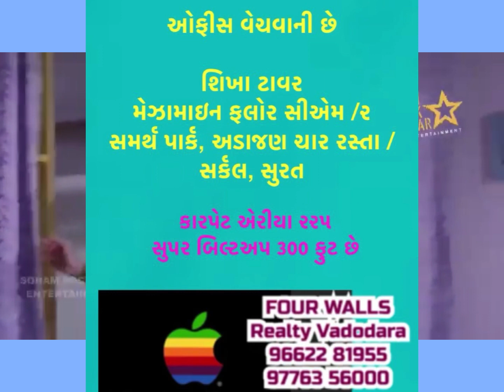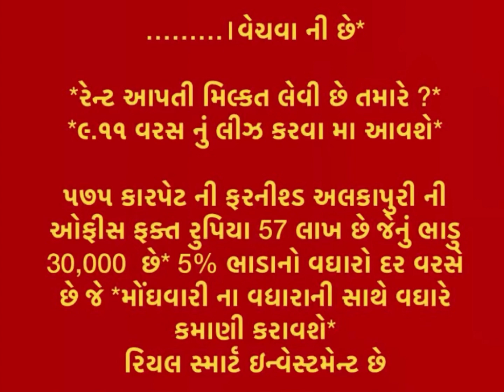Invest with Rental income at vadodara by Bharat soni of FOUR WALLS Realty 9776356000